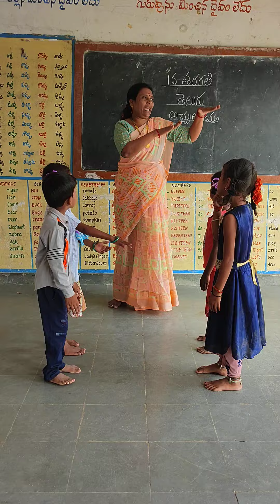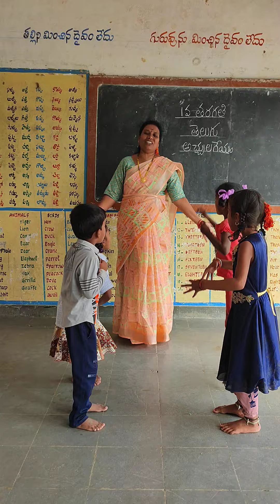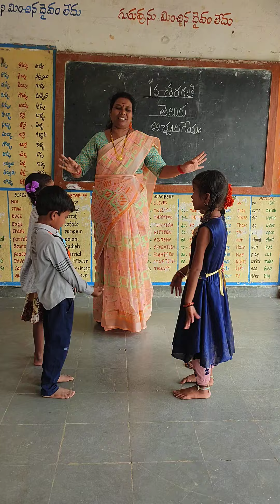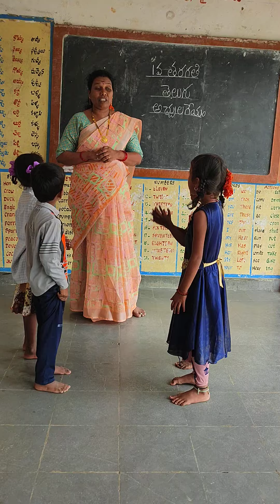1 వ తరగతి తెలుగు "అచ్చుల గేయం " "అమ్మ మొదటి దైవము ద్వారా పిల్లలను మాట్లాడించడం".